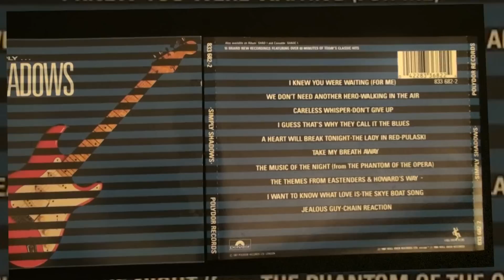I guess that's why they call it the blues. Elton John Guitar cover By Phil McGarrick Free BT & Tabs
"I Guess That's Why They Call It the Blues" is a song by Elton John,  In the US it was one of John's biggest hits of the 1980s, holding at No 2 in the Adult Contemporary chart, and reaching 4 on the Billboard Hot 100.
The song featured Stevie Wonder on harmonica.
Like my video from the film “Top Gun”  last week an instrumental version  was also covered by The Shadows from their 1987 album “Simply Shadows” – My friend Ross in OZ modified a free Karaoke BT to match the Shadows version and let me share it on my website along with the Tabs I have worked out.
Played on my Alan Brason strat with Kinman FV-HMS pickups on bridge position.
Through an Alesis Quadraverb Q2 with EFTP patch 0-36.
Sound recorded in Cubase SX5 and mixed with Video Edited in Sony Vegas pro 9

Cheers Phil